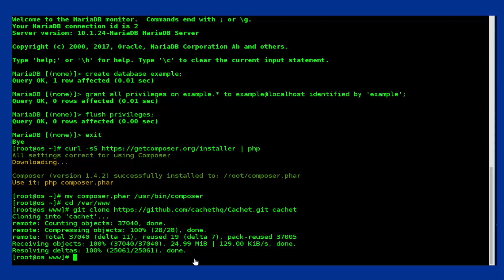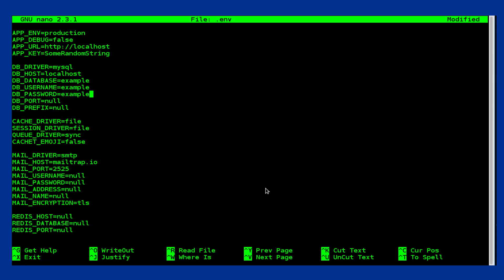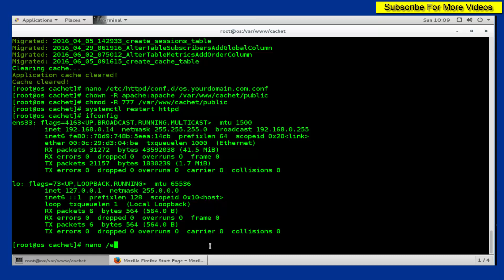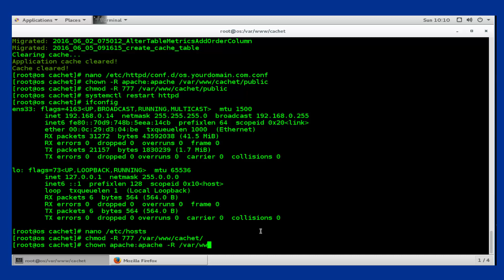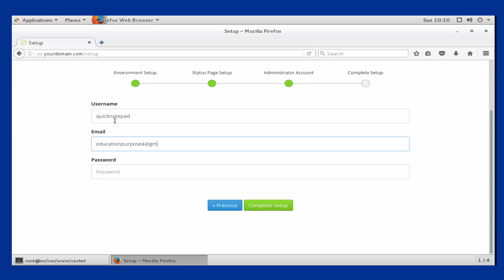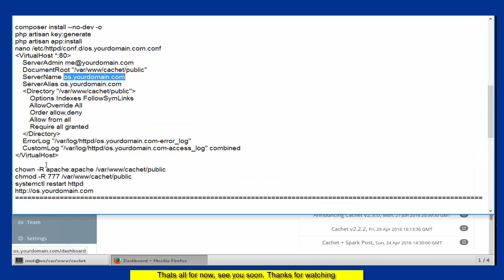How to Install Cachet Status Page System on CentOS 7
Cachet is a free and open source status page system. It is written in PHP and supports all the major databases to store its data. It is beautiful, responsive and powerful status page system. Cachet is used to better communicate downtime and system outages to their customers, teams, and shareholders. It is translated into over 10 languages and uses simple but powerful JSON API. It provides scheduled maintenance management and displays different metrics